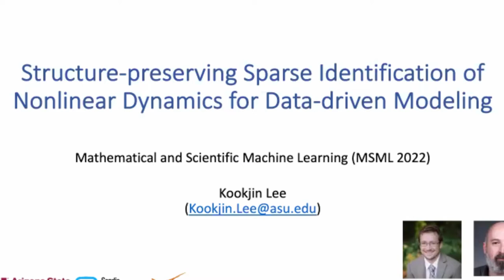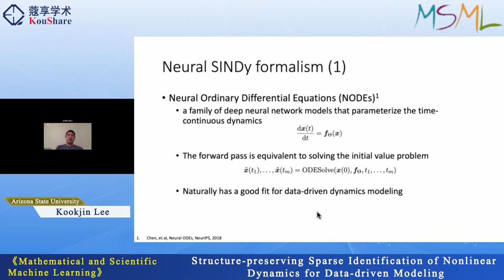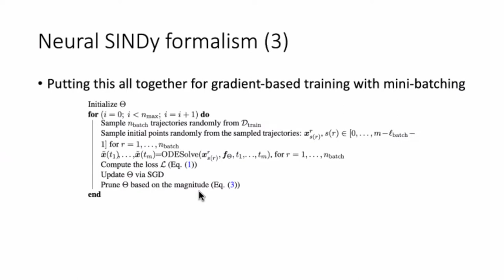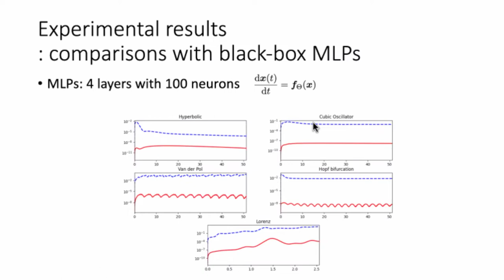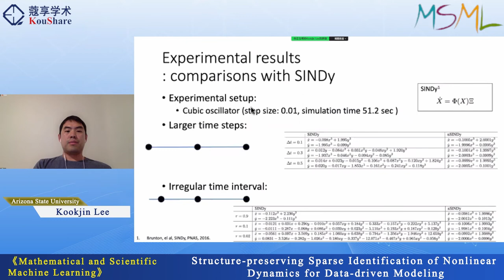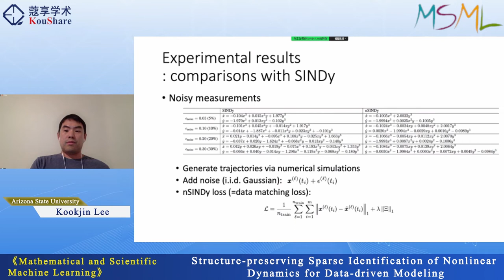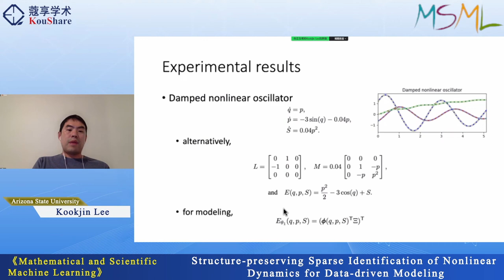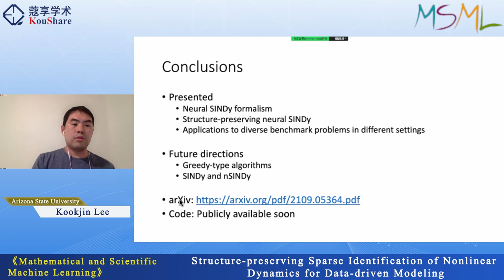Structure-preserving Sparse Identification of Nonlinear Dynamics for Data-driven Modeling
Title: Structure-preserving Sparse Identification of Nonlinear Dynamics for Data-driven Modeling
Speaker: Kookjin Lee